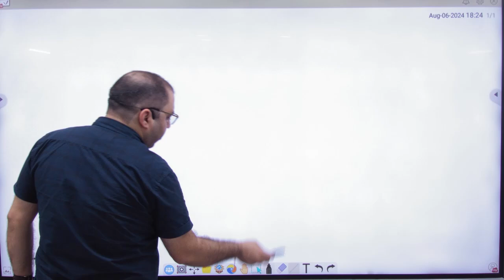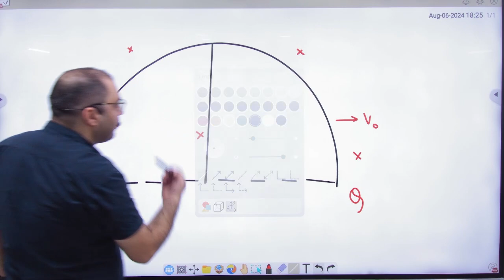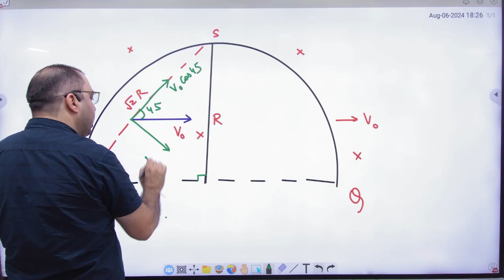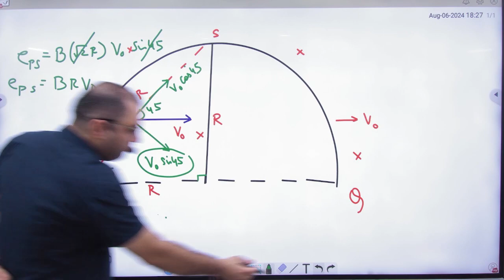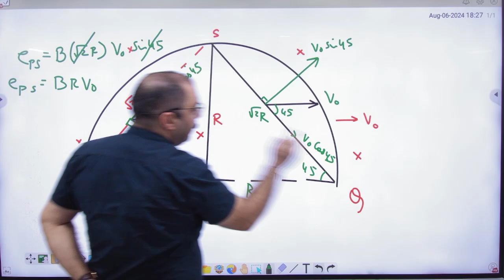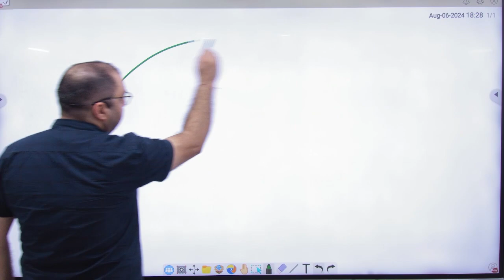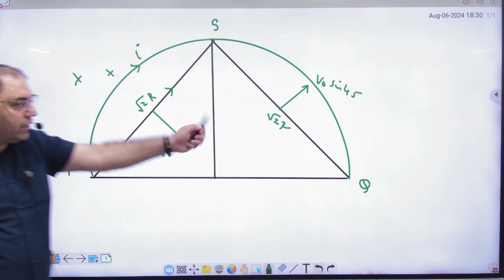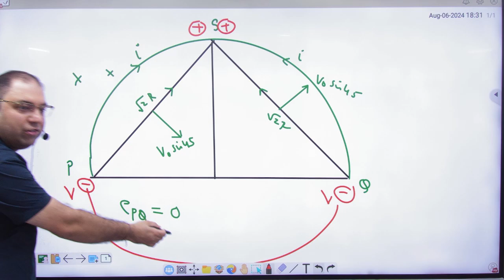5 Example on motional emf